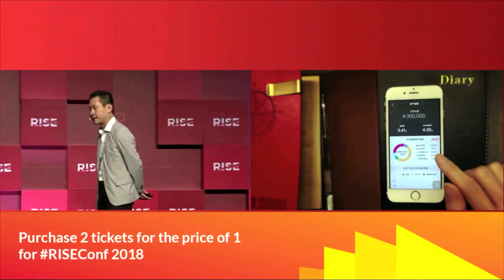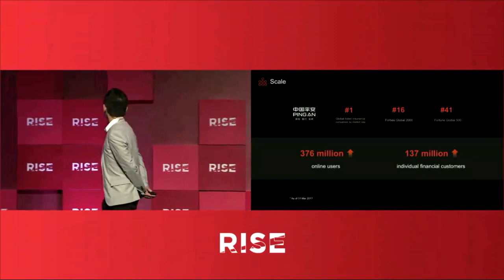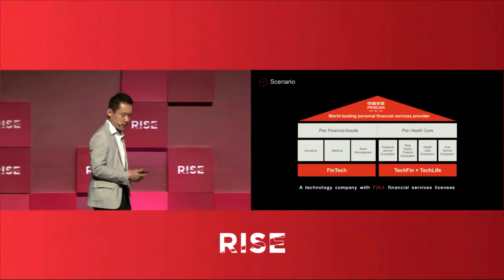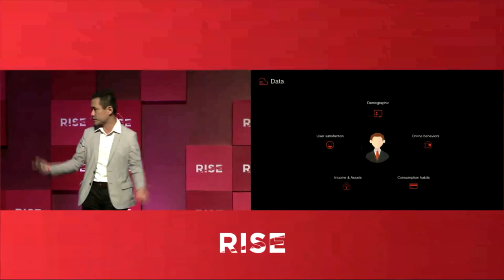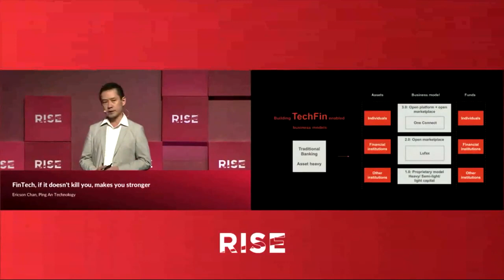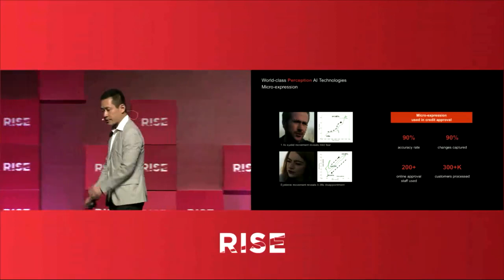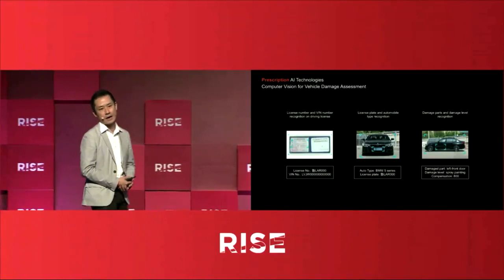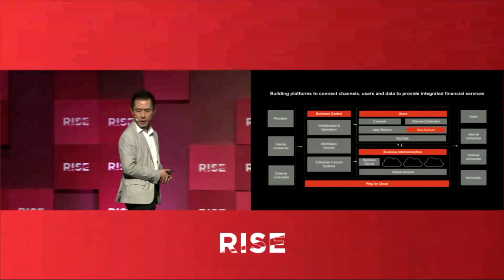FinTech, if it doesn't kill you, makes you stronger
The world's most valuable insurance brand , Ping An has long been at the forefront of fintech and financial innovation. Defining  how bots,, big data, AI, cloud, technology and more will continue to democratize financial services, Ping An Technology CEO Ericson Chan will outline the genesis of smart finance.

Want to be at RISEConf next year?